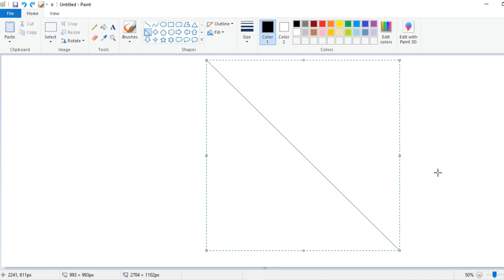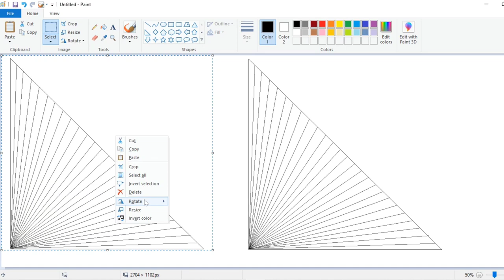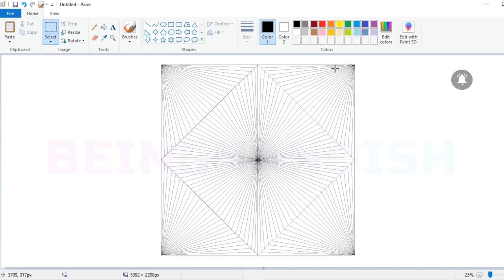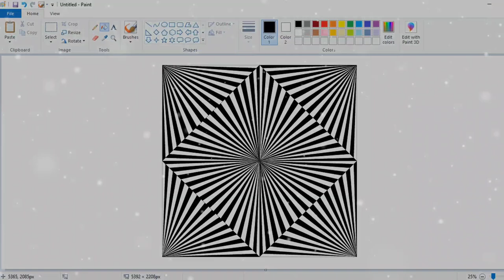Optical illusion Drawing in Ms Paint | How to draw Optical Illusion step by step in computer.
In this video I will show you how to draw Optical illusion art on your computer using Ms Paint in easy steps.